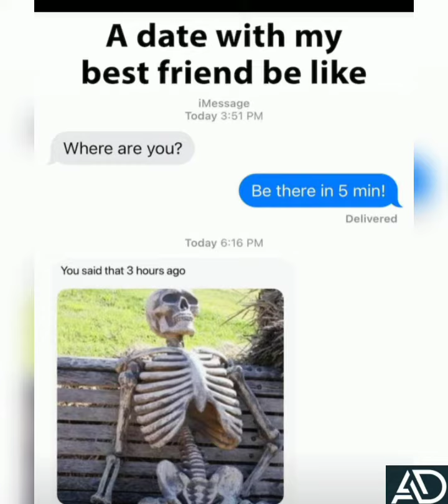Top 20 Funny memes that will be make you laugh || meme picture